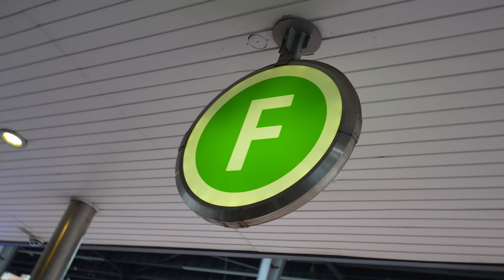The BEST Way to END A BUSKING SEASON!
Last day/night of VIVID 2024. Street performing during this time was fantastic, spending a lot of time with amazing friends and performers!
To finish off the season we did a massive group show which was a great experience.

Thanks everyone for watching and supporting ❤️